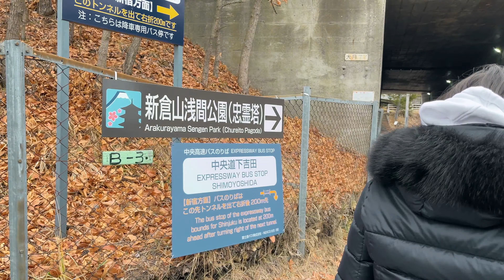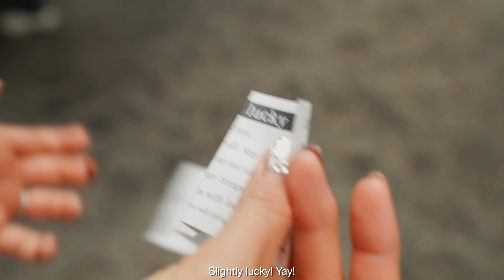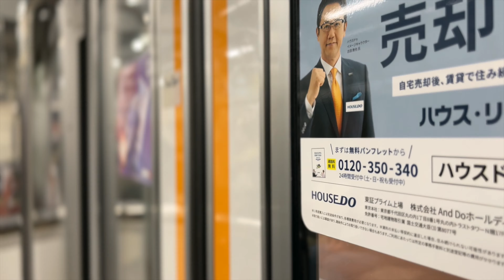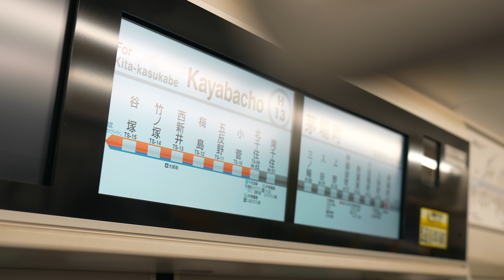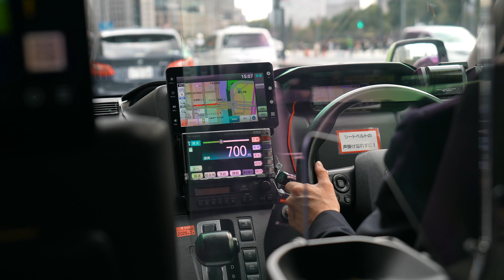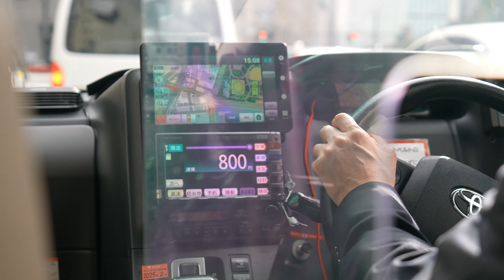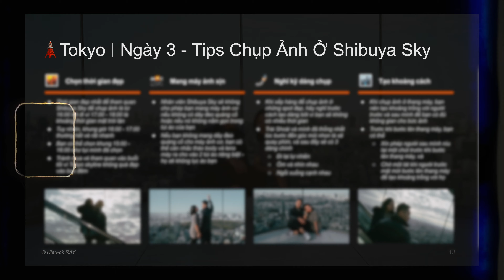🗻🇯🇵 Where Is Mount Fuji?! ft. Fujiyoshida Chureito Pagoda | Japan 2024 - PT.5 | Hieu-ck RAY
Inbox Facebook page “Hieu-ck RAY” từ khoá “japan” và làm theo hướng dẫn để sở hữu 🇯🇵🍱 Japan 14-day guide by Hieu-ck RAY & Trái Shoài. MUA MỘT LẦN, DÙNG MÃI MÃI!

Nội dung guide bao gồm:
👘 Mở đầu
🗾 Về Nhật Bản
🎑 Tóm tắt lịch
🎋 Must-dos
🗼 Tokyo
♨️ Hakone
⛩️ Kyoto
🐙 Osaka
🍱 Nội dung khác
🍣 Lời kết
🎎 Phụ lục

Bạn đang chuẩn bị cho chuyến đi tự túc ở Nhật và cần một nơi đáng tin cậy để đảm bảo bạn có một trải nghiệm tuyệt vời nhất.

Mình và Trái Shoài mong với kinh nghiệm đi Nhật Bản 2 tuần vừa rồi, tụi mình có thể giúp bạn xúc tiến quá trình chuẩn bị để có một chuyến đi stress-free và có thể tập trung tận hưởng những giây phút quý giá tại đất nước mặt trời mọc.

Trong travel guide này, tụi mình sẽ giới thiệu với các bạn khái quát về Nhật Bản dưới góc nhìn của một khách du lịch, lịch trải nghiệm 14 ngày, và những hot tips để bạn tiết kiệm thời gian, công sức và tiền bạc.

Cùng khám phá đất nước Nhật Bản tuyệt vời cùng Hieu-ck RAY và Trái Shoài trong những trang sau nhé!

Arigatou gozaimasu!